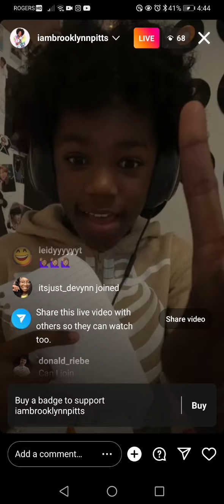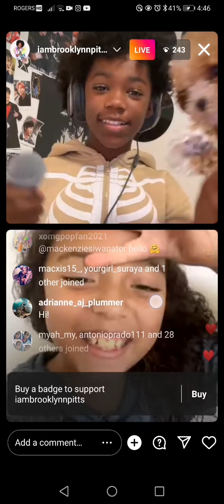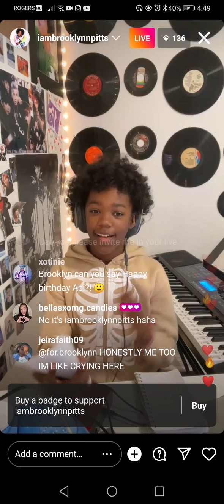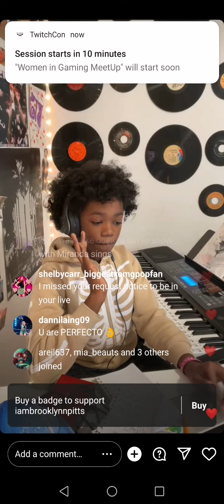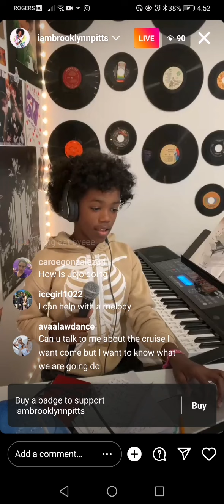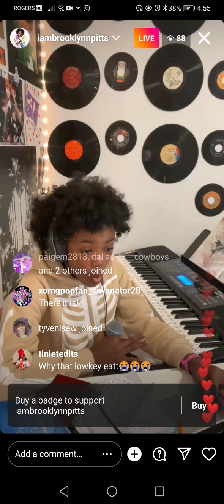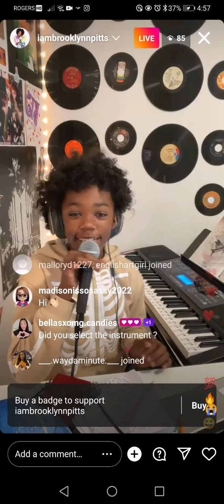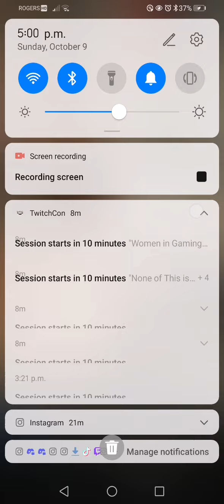Brooklynn Pitts from xomgpop | instagram Live | Part 2. 10/9/2022